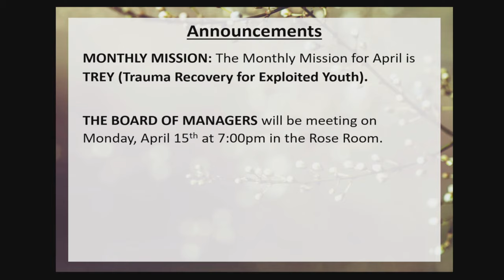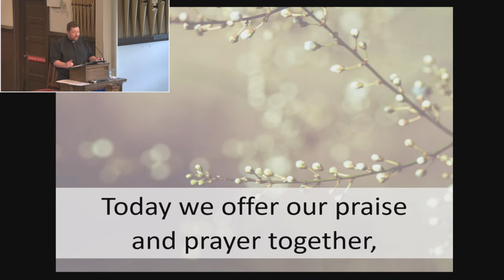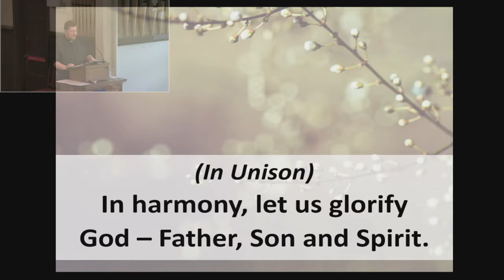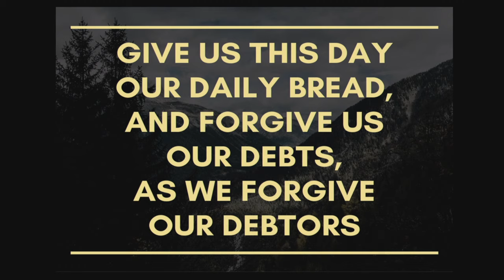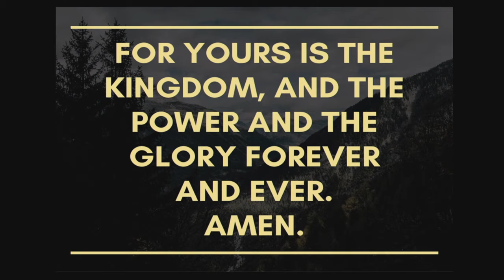St. James Worship - Sunday April 14, 2024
Welcome to our worship service at St. James. Rev. Andrew Campbell will be leading our worship this morning. Helping to lead our music ministry this Sunday is Belinda Adshade and the St. James Choir. We would like to also thank our technical operators for their ministry in our multimedia booth.
Our livestream begins at 10:00 Sunday morning  - we hope to see you there!

If you would like to donate from home, we have a couple options on our website.

Worship Music Information:

All Music streamed with the following licensing:
St. James Presbyterian Church Sunday Worship
One License Streaming A-736366